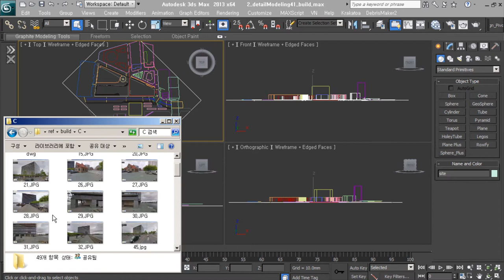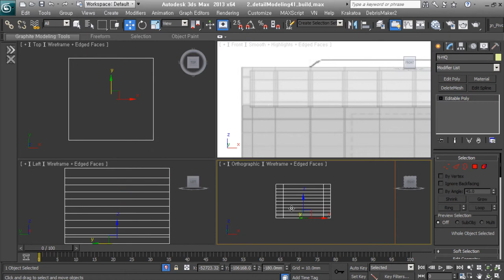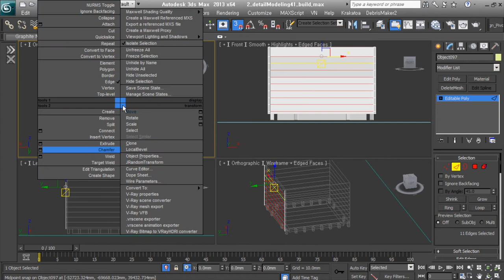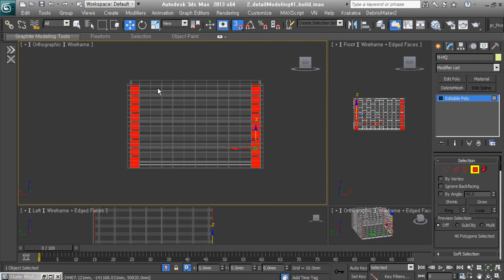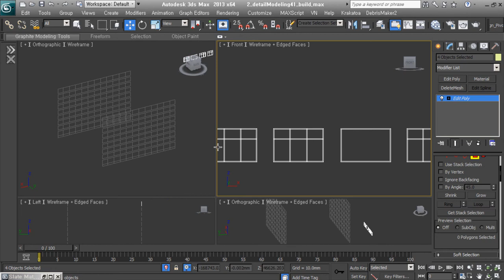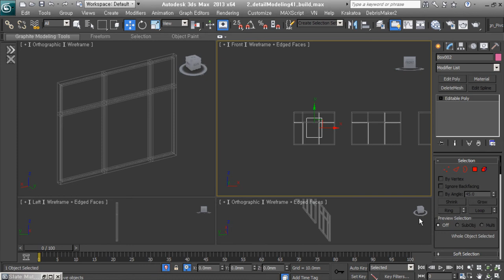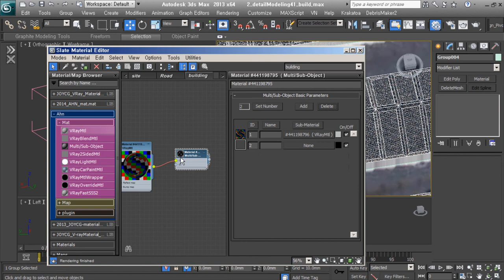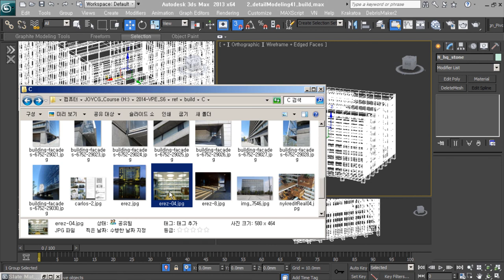[Timelapse 6x] V-Ray Exterior - The Crystal 06.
외부 형태가 멋진 Office Building 작업과정입니다.
원래 1시간정도의 분량을 10분 정도로 6배속 편집했습니다.
건축 투시도 작업과정을 빠르게 확인하실 수 있습니다.

● 주변 건물 Modeling 과정입니다.

*BGM
Artlist license